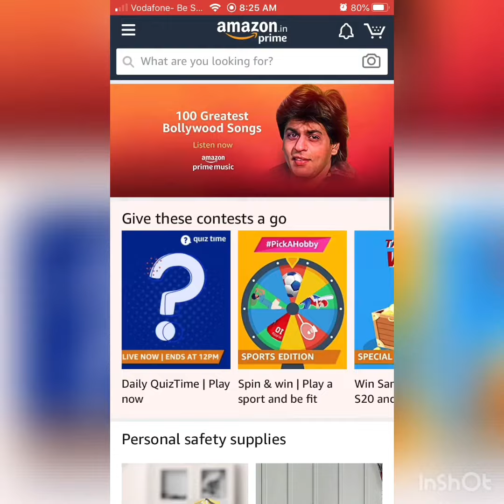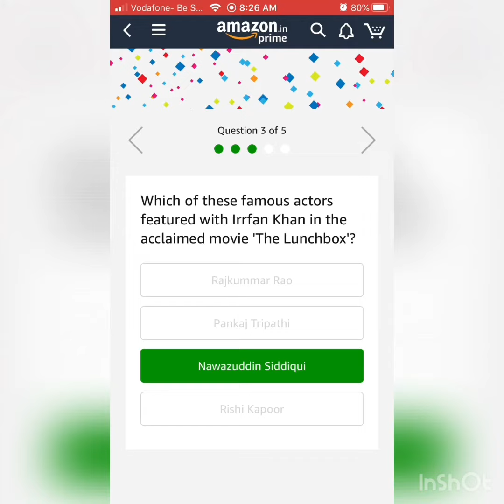Today’s Quiz Time Mornings With Amazon Answers 18-May-2020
Quiz Time Mornings With Amazon Answers – 18-May-2020

Q1. Which famous theater personality is known for plays such as ’Odakulu Bimba’, ‘Taledanda’ and ‘The Dreams of Tipu Sultan‘?
Ans- Glrlsh Kamad
Q2. In a recent interview with Pommie Mbangwa, AB De Villiers compared Virat Kohli and Steve Smith to which two greats from another sport?
Ans- Federer and Nadal
Q3. Which of these famous actors featured with Irrfan Khan in the acclaimed movie ‘The Lunchbox‘?
Ans- Nawazuddln Slddlqul
Q4. On May ‘I8 a day is observed to thank everyone involved in trying to ?nd a vaccine to which virus?
Ans- HIV
Q5. What is the name of a WWE Pay per view event that was recorded at the WWE Global Headquarters and broadcast on May 10?
Ans- Money in the Bank